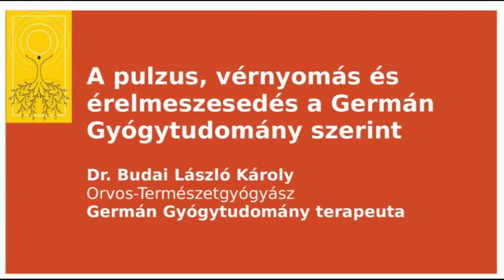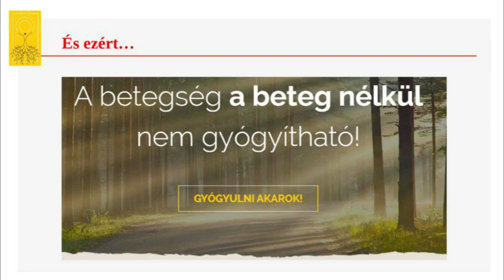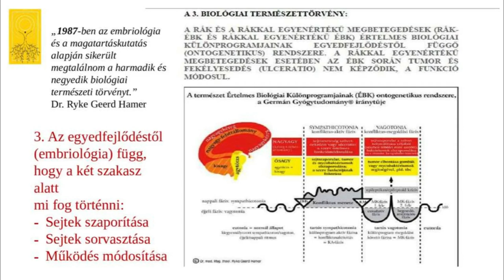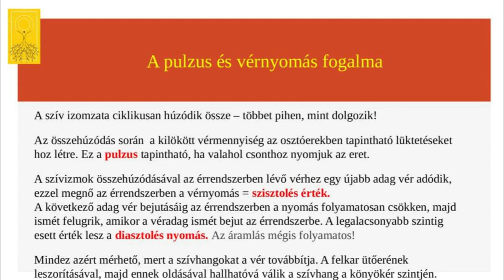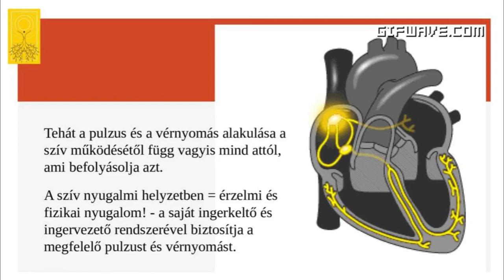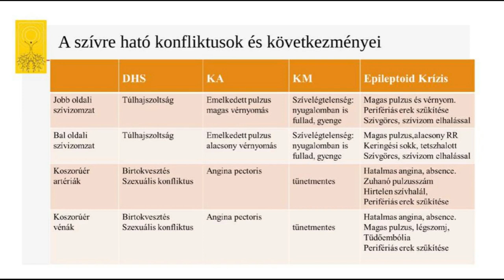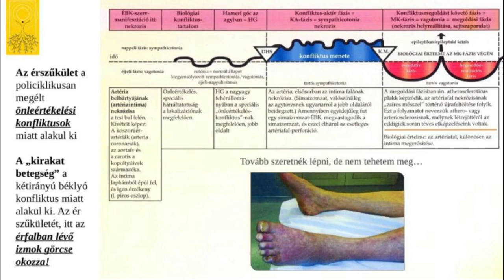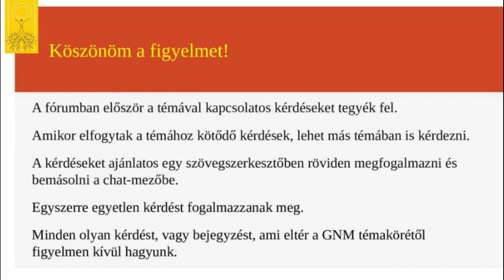A pulzus, vérnyomás és érelmeszesedés a Germán Gyógytudomány szerint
Amiről itt szó esik, az a pulzus, szisztolés vérnyomás érték, diasztolés vérnyomás érték, normális vérnyomás érték, normális pulzus, szívbillentyű hibák, ritmus és vezetési zavarok, essenciális hypertonia, vese eredetű vérnyomás, érelmeszesedés, koszorúér elmeszesedés, stresszhormonok, birtok vesztés, túlhajszoltság, mezentériális infarktus, érszűkület, vérnyomás emelkedésének okai.